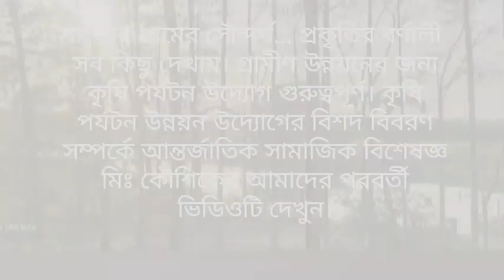বাংলার গ্রামের সৌন্দর্য..প্রকৃতির বর্ণালী সব কিছু দেখায়। গ্রামীণ উন্নয়নের জন্য কৃষি পর্যটন উদ্যোগ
বাংলার গ্রামের সৌন্দর্য... প্রকৃতির বর্ণালী সব কিছু দেখায়। গ্রামীণ উন্নয়নের জন্য কৃষি পর্যটন উদ্যোগ গুরুত্বপূর্ণ। কৃষি পর্যটন উন্নয়ন উদ্যোগের বিশদ বিবরণ সম্পর্কে আন্তর্জাতিক সামাজিক বিশেষজ্ঞ মিঃ কৌশিকের আমাদের পরবর্তী ভিডিওটি দেখুন।